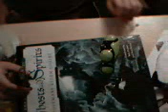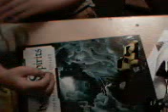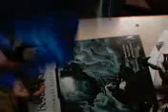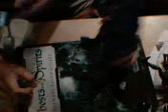headless horseman fights on ghost book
chop chop!